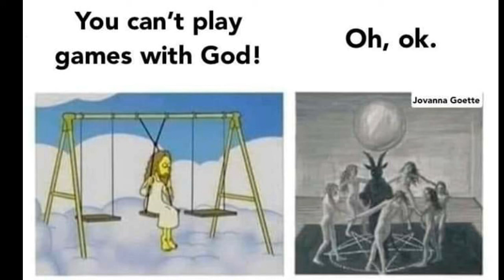Christians, Anunnaki & Stargates.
My Christian friend isn't so tolerable as he claims but then again 99% of them aren't. I'm still waiting for him to respond by the way, I guess the facts of Mesopotamia being the real birth place was too much.

The Stargate Article.

If you would like artwork done by Hells Mistress and at a reasonable price.

My  channel is a proud supporter of.